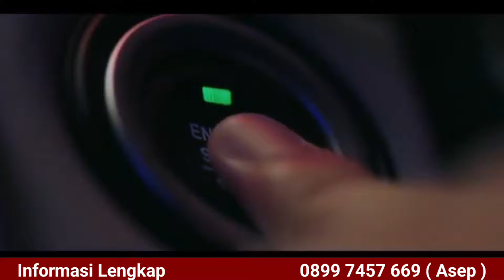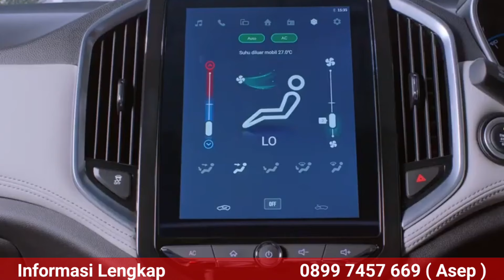PROMO MURAH GILA !! WULING ALMAZ DISKON 50 JUTA UP, YANG LAEN KEMAHALAN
Promo terbatas bosku, Wuling almaz diskon 55 juta up, informasi lengkap nya langsung japri aja, sebelum stok habis, cepetan!!

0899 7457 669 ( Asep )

Lokasi
WULING CIPUTAT MAJU MOTOR

almaz rs pro
wuling ciputat
harga wuling jakarta
promo wuling
honda crv turbo
nissan x trail
chevrolet captiva
pajero sport
pajero dakar
fortuner vrz
fortuner gr sport